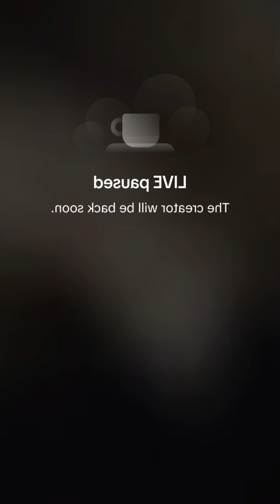Karina Periscope Live978💜periscope